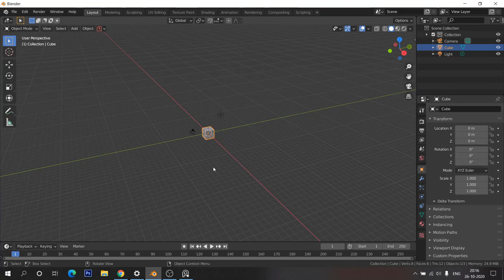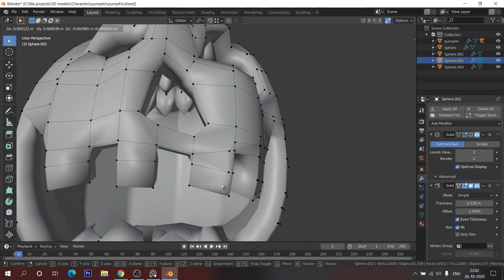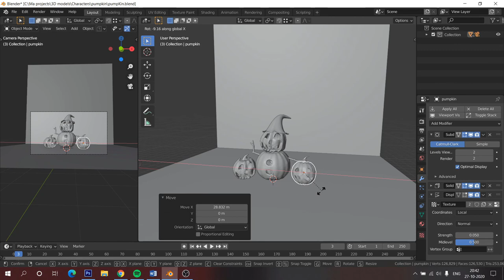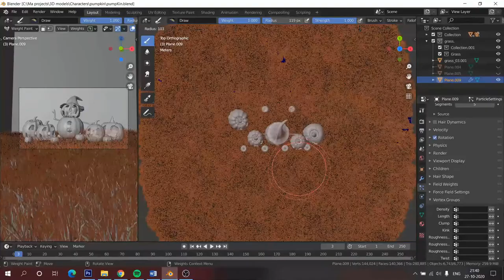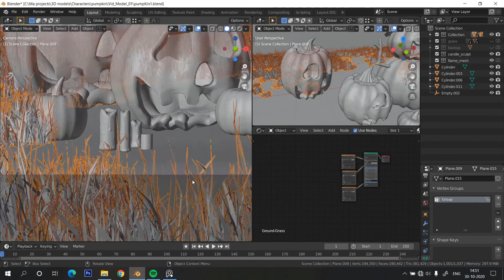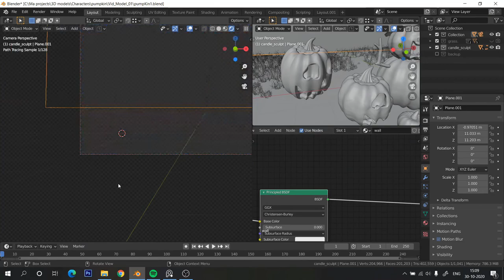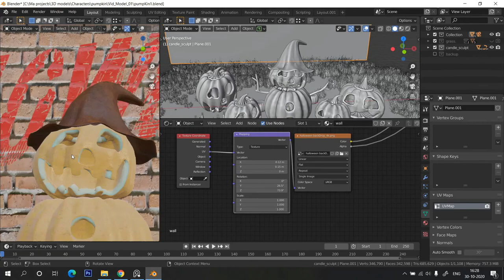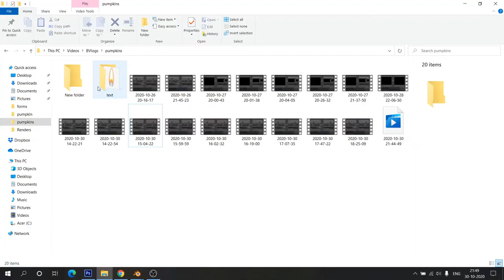Blender 3D Timelapse | Halloween Jack-o-lantern 3D Concept Art | BTP1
Here is the timelapse video of my recent concept work.

Modifiers Used:-
1. Machin3 tools
2. Node wrangler
3. Power save